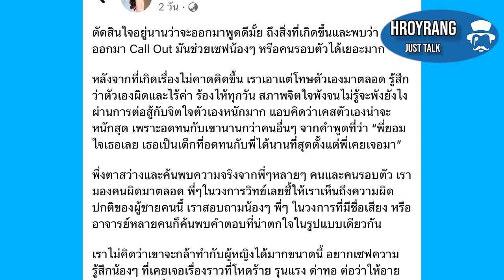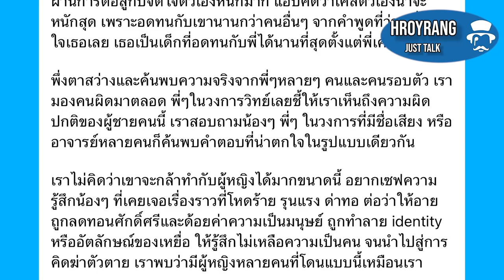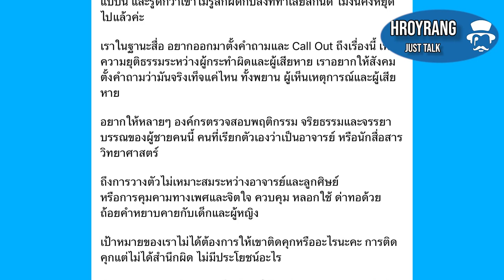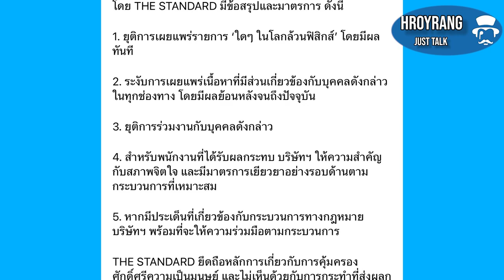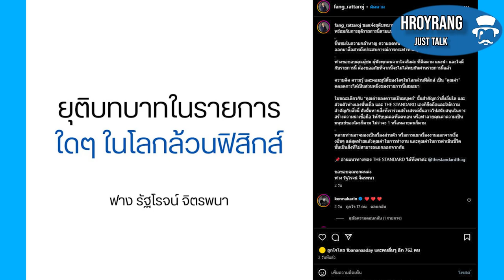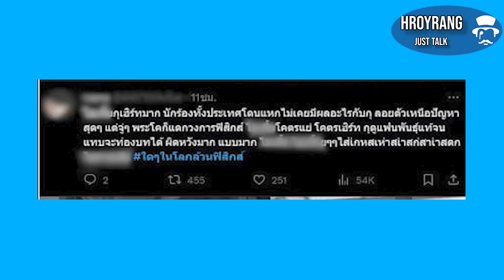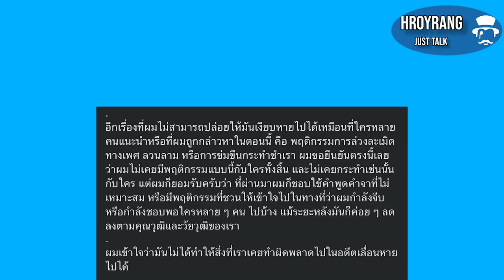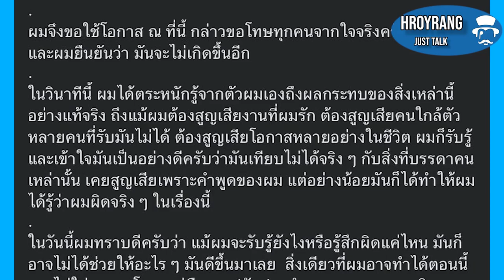สรุป ใดๆในโลกล้วนฟิสิกส์ gaslighting